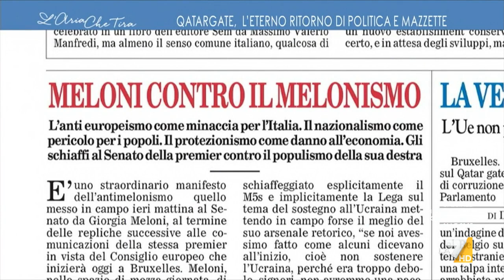Ok alla Manovra, Andrea Delmastro: "Se Mario Monti applaude è Monti che si fa meloniano e non ...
Andrea Delmastro (Fratelli d'Italia): "La Meloni ha fatto esattamente quello che ha detto in campagna elettorale, priorità alla crisi energetica e alla pandemia energetica, salvare imprese e famiglie, flat tax, taglio al cuneo fiscale, reddito di cittadinanza rivisto".